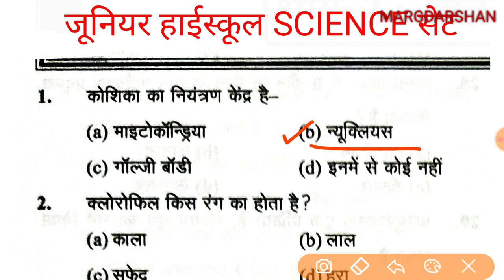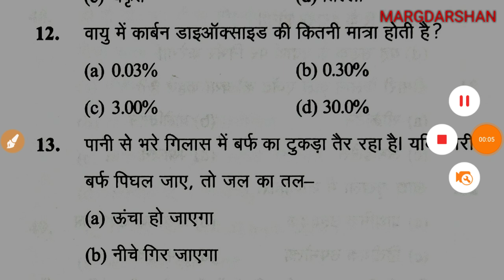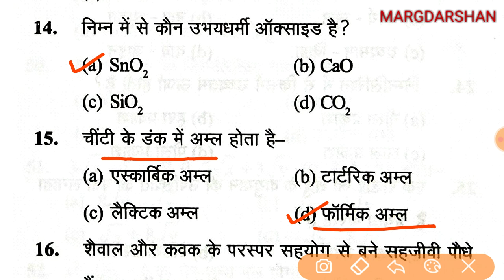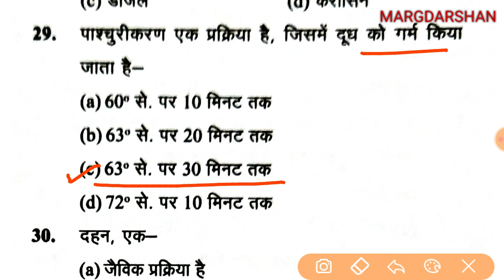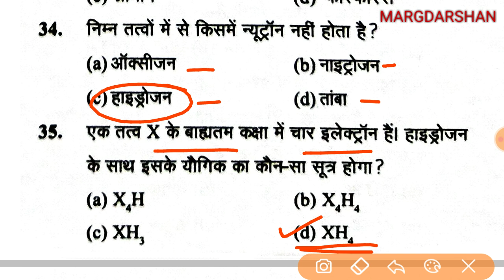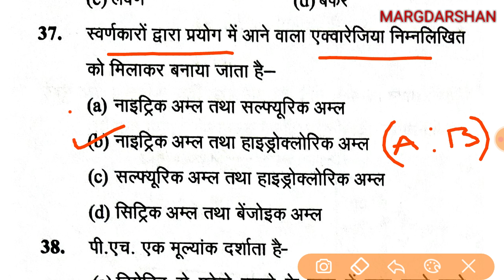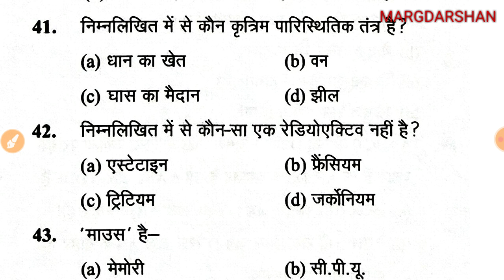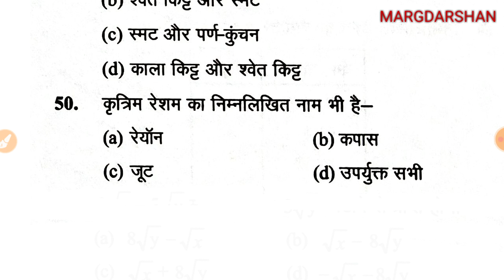UP Aided Junior Highschool Teacher Exam Science। विज्ञान। Practice Set-5 ।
Margdarshan@Margdarshan For Civil Services  Junior highschool teacher science practice set,
aided junior high school exam 2021, जूनियर हाईस्कूल भर्ती विज्ञान प्रैक्टिस सेट, upsssc, gs for junior teacher, junior teacher exam 2021, जूनियर हाईस्कूल भर्ती परीक्षा विज्ञान, junior teacher bharti pariksha, जूनियर हाईस्कूल परीक्षा 2021, junior highschool science,
margdarshan, junior highschool exam 2021 science, science gk,
aided junior teacher bharti syllabus 2021, junior teacher bharti, up tet gs,  ctet gs,
aided junior high school new teacher vacancy in up, pet exam gs, gs pet upsssc,
aided junior high school teacher salary 2021, junior highschool teacher exam 2021,  junior highschool exam 2021,
up aided junior high school latest news,
aided junior highschool, junior teacher vacancy,
up aided junior high school syllabus 2021, gk practice set,
aided junior high school new teacher vacancy,